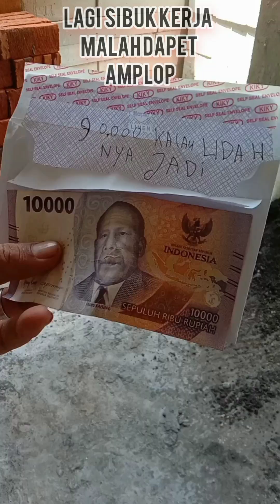kumpulan vidio lucu tri kiukiu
Kumpulan vidio lucu tri kiukiu konten kreator pemula